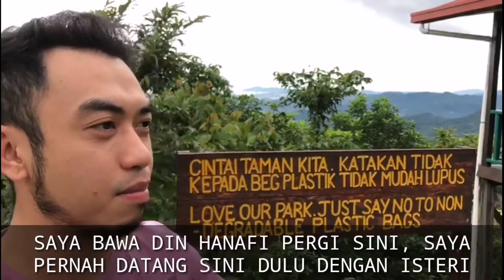ESTRANGED - ROAD TO SG TOUBANG. EPISODE 2